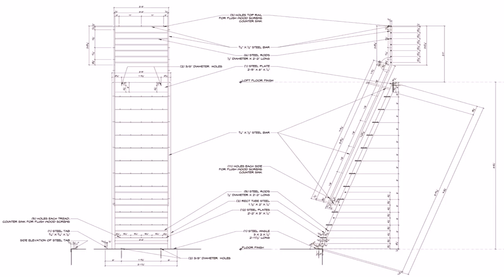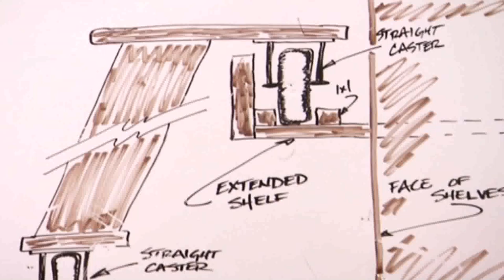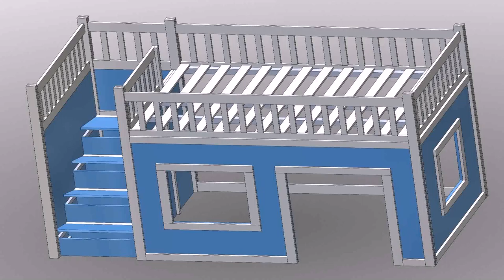Wooden Loft Ladder Plans - Gif Maker DaddyGif.com (see description)